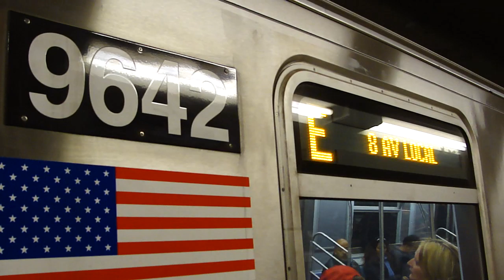World Trade Center Bound R160A E Train 9633-9642 @ Lexington Avenue - 53rd Street